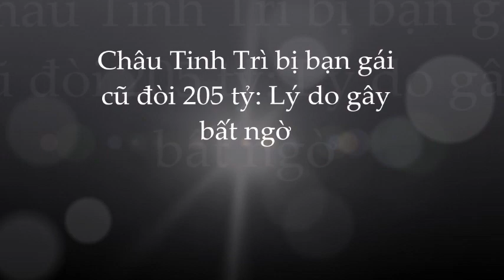🌺Vu Văn Phượng: người tình 13 năm không danh phận kiện Châu Tinh Trì đòi 205 tỷ